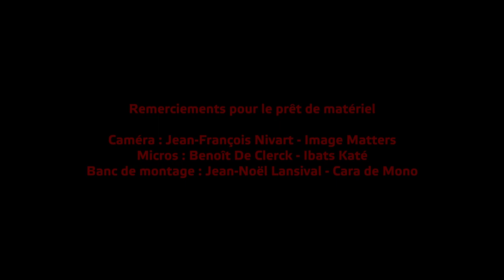POSTCARDS FROM HOME (under confinement) - 10 avril 2020 - Liège - Belgique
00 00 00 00 Eddy Gerets - Liège

n(^ù^)°